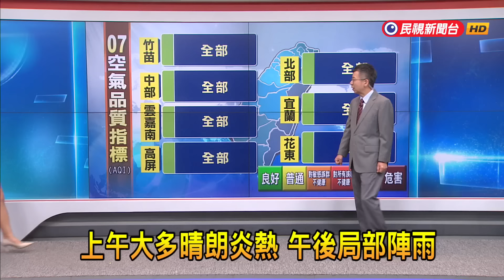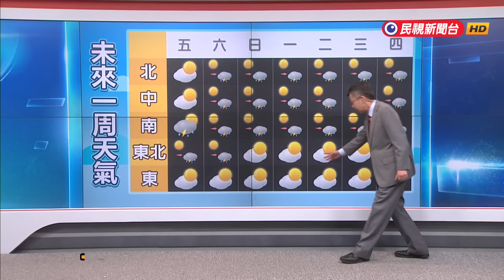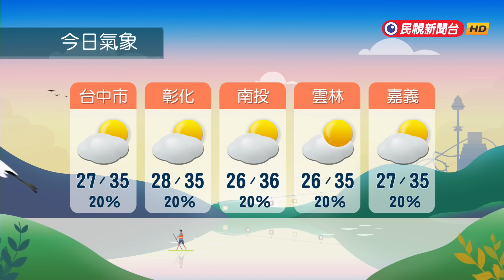2024/07/12 上午大多晴朗炎熱 午後局部陣雨－民視新聞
【民視即時新聞】今（１２）日臺灣各地及澎湖、金門、馬祖為晴到多雲，午後各地山區及大臺北、東北部、東部地區有局部短暫雷陣雨，中部以北、東北部及東部山區並有局部大雨發生的機率，清晨至上午中南部地區及澎湖亦有局部短暫陣雨或雷雨；明（１３）日各地及澎湖、金門、馬祖為晴到多雲，午後西半部、東北部、東部地區及其他山區有局部短暫雷陣雨，清晨至上午中南部地區亦有零星短暫陣雨；今日東南部地區有焚風發生的機率；今日新竹以北沿海空曠地區及馬祖、蘭嶼、綠島易有較強陣風，請注意。